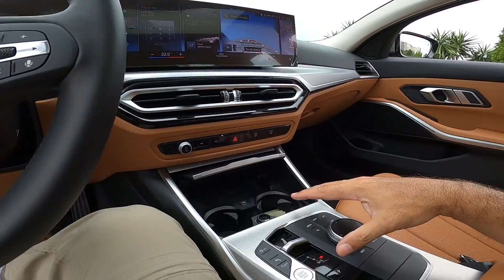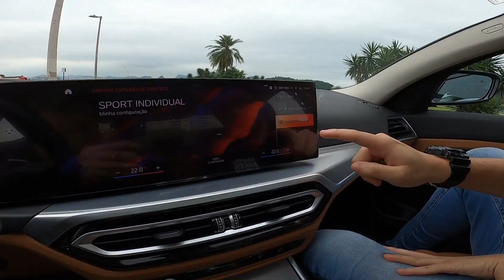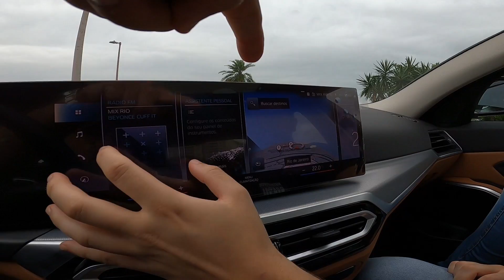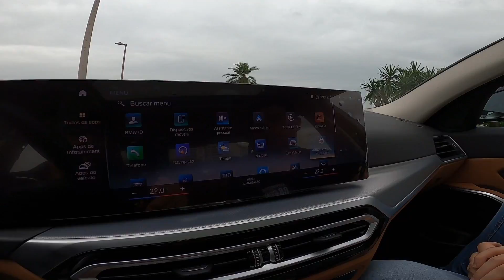BMW 320 SPORT GP 2023 - TESTE COMPLETO (2ª Parte): muito além de um painel futurista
✅️ Gostou do veiculo? Entre em contato com o vendedor pelo WhatsApp